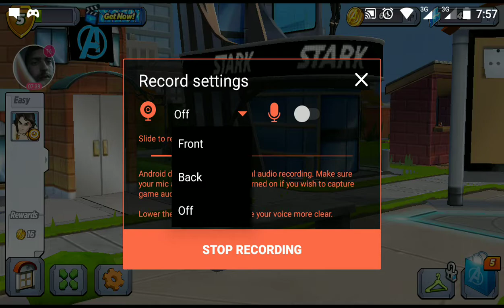Avengers Academy | انطلاقه قويه من مارفل للاندرويد و لعبة